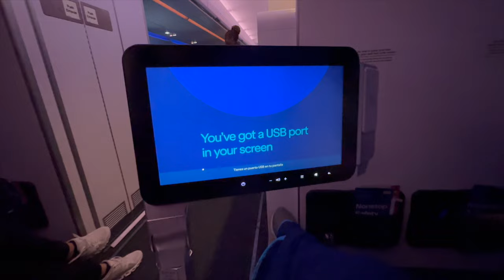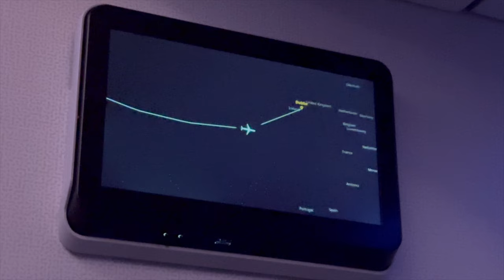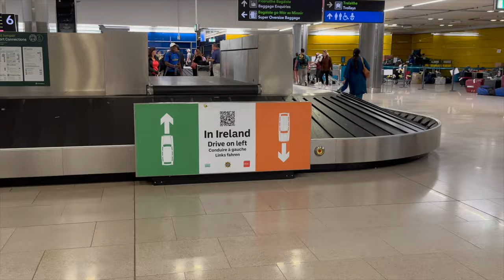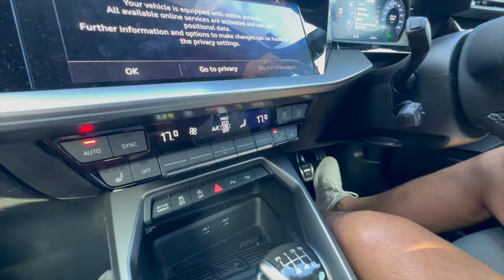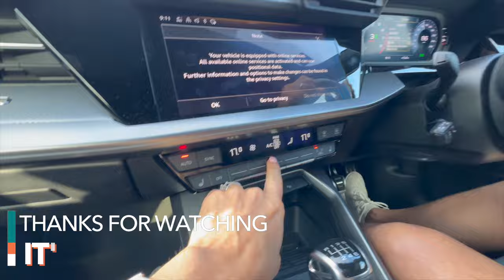The Excitement of Flying Standby: Will We Get A Seat? | Flight Attendant Life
Mike and I took our first international standby trip. It was stressful and exciting at the same time! to Join Our FAMMELLY Adventure!

It's The Donnellys: @ItsTheDonnellysOfficial
Katie's: @kkatiedonnelly
Jill's: @Itsjilldonnellyofficial
Brennan's: @BrennanMDonnelly
Ryan's: @Ryan_0601